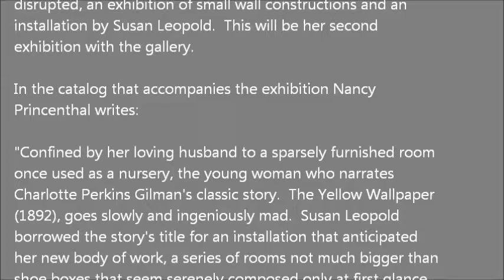ELIZABETH HARRIS GALLERY - Susan Leopold